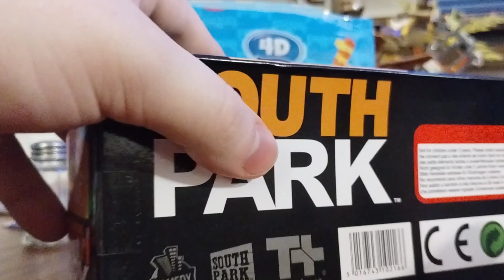South Park 5-Figure Pack (Series 1) Unboxing!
M'Kay!